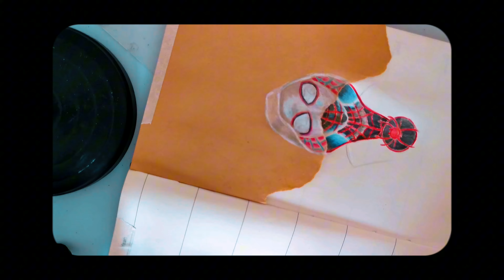How to Draw Spiderman Across the Spider Universe | Miles Morales & Gwen Stacy | Super Hero